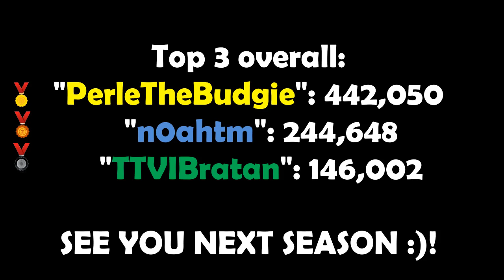All World Records - Magnet Spring 2023 | Trackmania